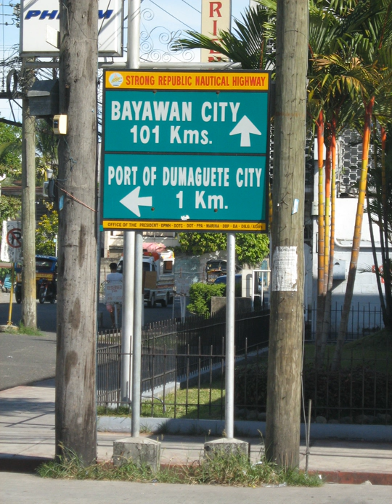Philippine Nautical Highway System | Wikipedia audio article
This is an audio version of the Wikipedia Article:
Philippine Nautical Highway System

SUMMARY
The Philippine Nautical Highway System, also the Road Roll-on/Roll-off Terminal System (RRTS) or simply the RoRo System, is an integrated network of highway and vehicular ferry routes which forms the backbone of a nationwide vehicle transport system in the Philippines. It is a system of roads and ports developed by the Philippine government to connect the major islands of Luzon, the Visayas and Mindanao. The 919 kilometer nautical highway was opened to the public on April 12, 2003 as the Strong Republic Nautical Highway (SRNH).